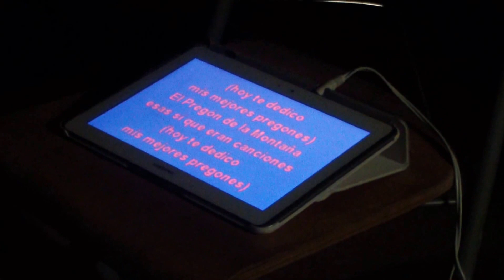Antonio Abanto 2 3 FullHD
23. März 2014